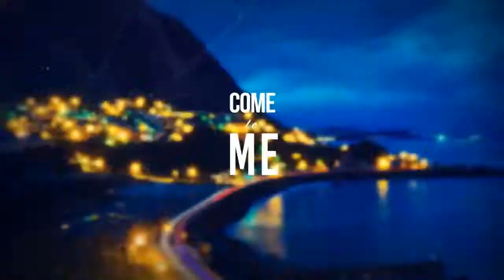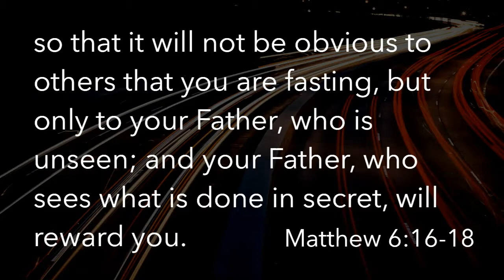Juno Smalley - Fasting For Who and For What?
new life